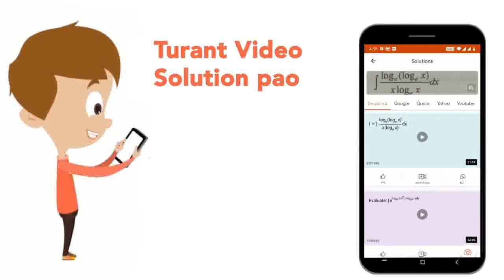A mass ‘m’ moves with a velocity ‘v’ and collides inelastically with another identical mass at r...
A mass ‘m’ moves with a velocity ‘v’ and collides inelastically with another identical mass at rest. After collision the 1st mass moves with velocity (v)/(sqrt(3)) in a direction perpendicular to the initial direction of motion. Find the speed of the 2^(nd)mass after collision :
Class: 12
Subject: PHYSICS
Chapter: CENTRE OF MASS
Board:IIT JEE

👉 Have Any Query? Ask Us.